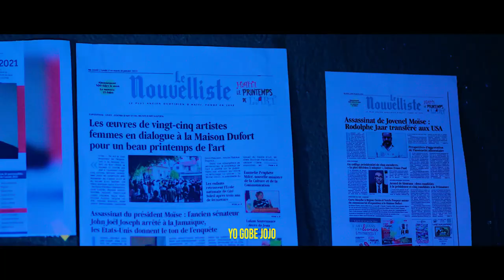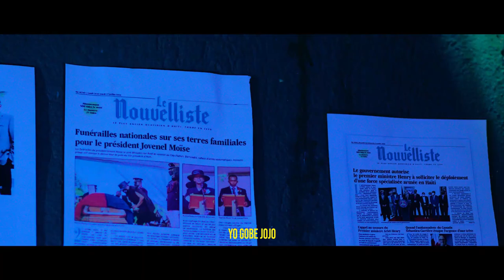Danje!Komise Muscadin Nan Kouri..Kominote Entenasyonal la bon Sou Ariel..